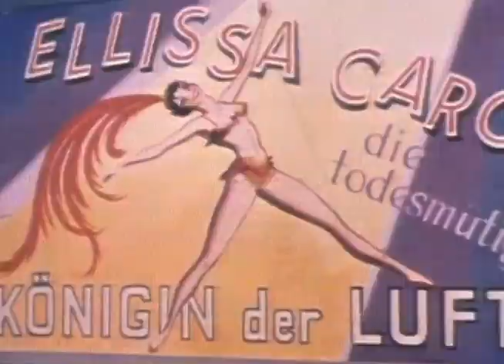Circus of Horrors Trailer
One man's lust... made men into beasts, stripped women of their souls! For ever stranger thrills... he turned the greatest show on earth into a Circus of Horrors!

In 1940's England a plastic surgeon is on the run from police after an operation goes hideously awry. He retreats to France where he meets a circus owner. There he performs surgery on the owner's daughter who has become deformed by bombs from the war. Later on he takes ownership of the circus and continues performing operations on disfigured women who then become the beautiful starlets of his show. When these women begin dying in freak accidents a nosy reporter and the police become suspicious of the good doctor.